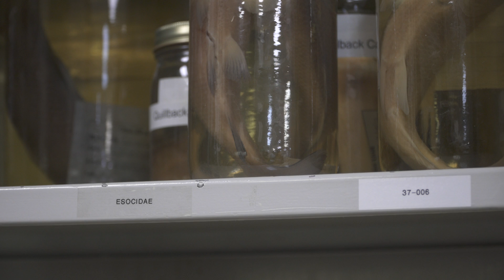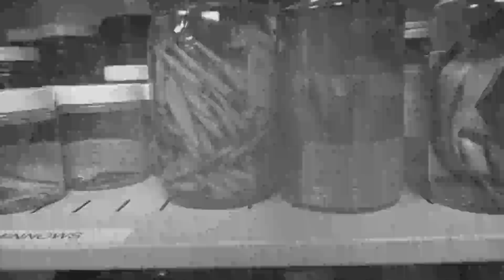Scary Fish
Spooky, scary...fish!? While we haven't found the real Lake Erie Monster YET, in the past, fish in Ohio's waterways were prone to deformities, lesions and tumors. In the last 20 years, we've changed that. Now, our Ecological Assessment Unit says species are flourishing. Take a look at what they found.